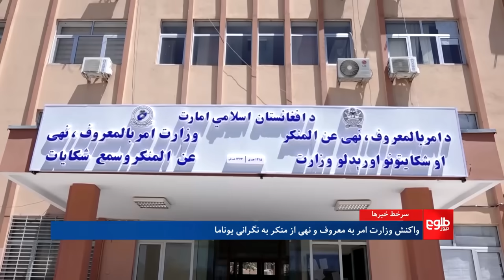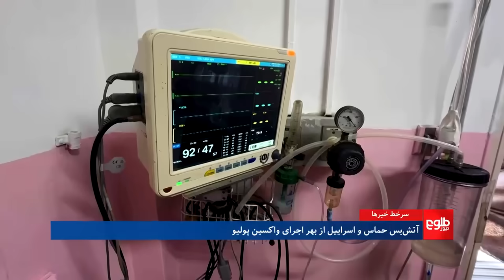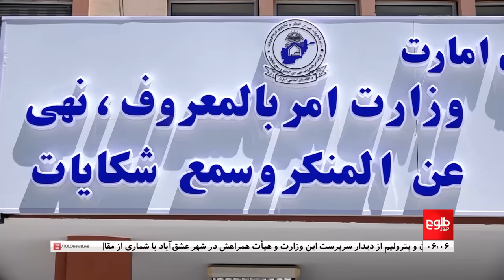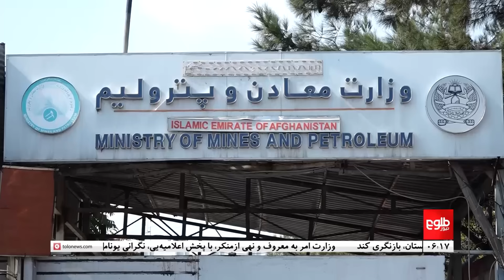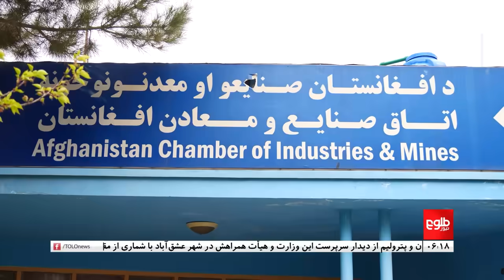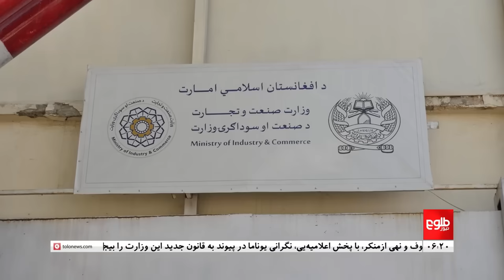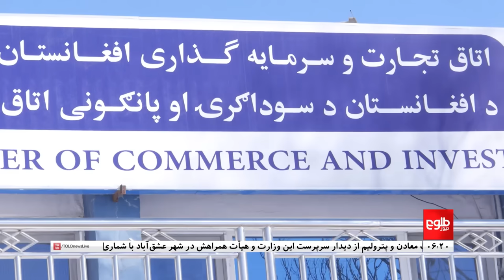TOLOnews - 6pm News - 30 August 2024 | طلوع‌نیوز - خبر ساعت شش - ۰۹ سنبله ۱۴۰۳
Tarig Ali Bakhit, the Special Envoy of the Organization of Islamic Cooperation (OIC) for Afghanistan, in a meeting with Amir Khan Muttaqi, the acting Minister of Foreign Affairs, requested the interim government to reconsider its decision regarding the education and employment of women in Afghanistan.

طارق علی بخیت نماینده ویژه سازمان همکاری اسلامی، در دیدار با امیرخان متقی سرپرست وزارت خارجه، از حکومت سرپرست خواست تا تصمیم خود را درباره آموزش و کار زنان در افغانستان بازنگری کند.